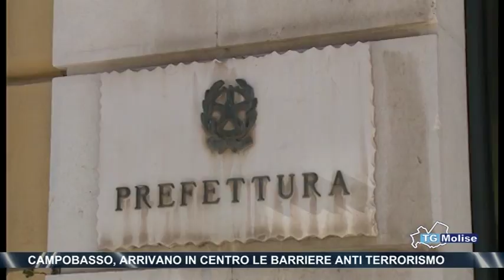Campobasso, arrivano in centro le barriere anti terrorismo